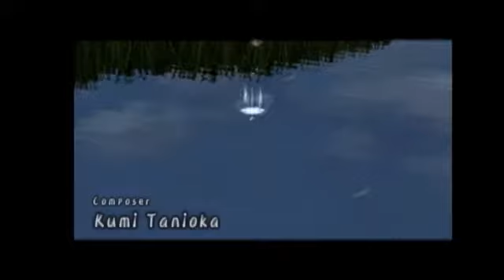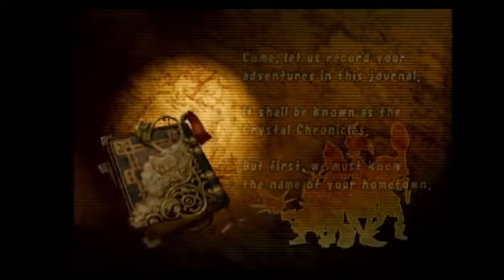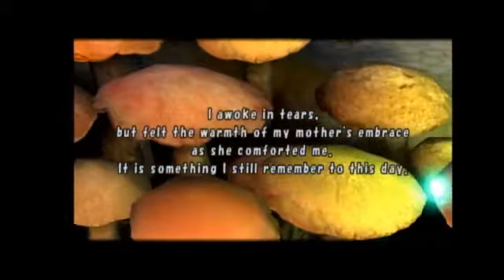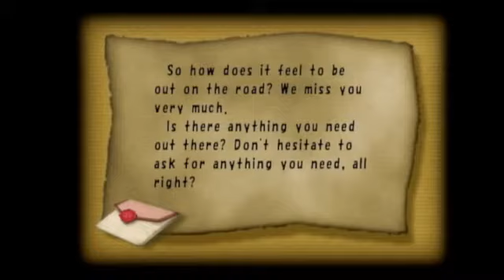Final Fantasy Crystal Chronicles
This is a play through of Final Fantasy Crystal Chronicles and this is part 1